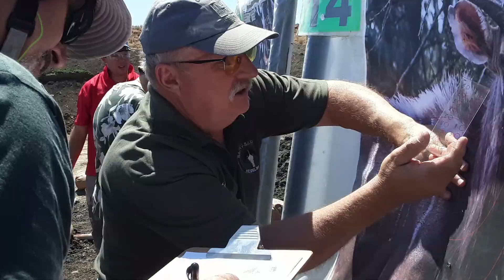takskiet 21 Oct 23